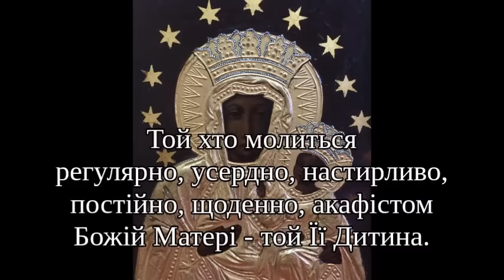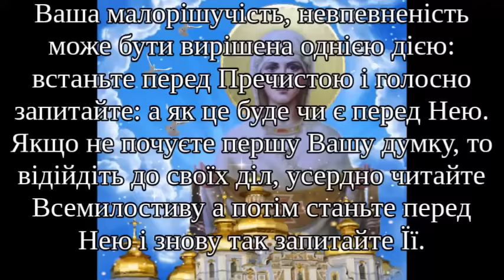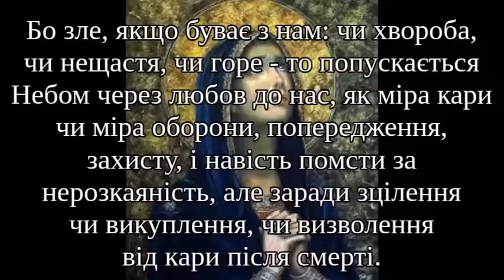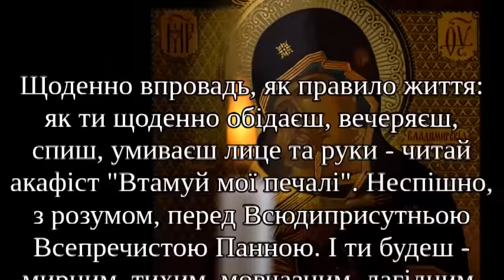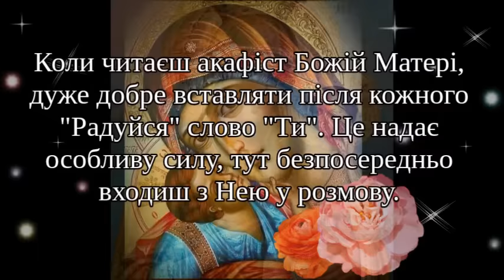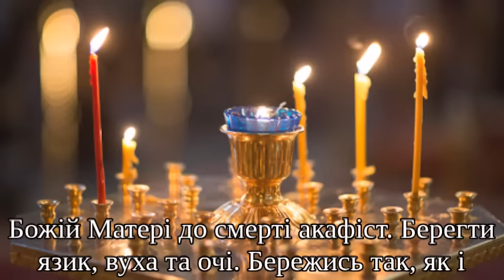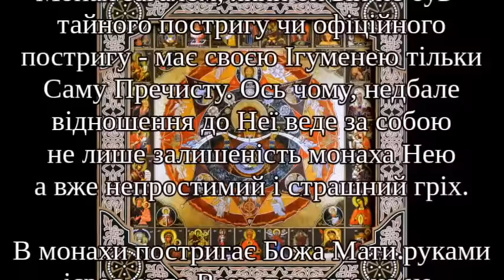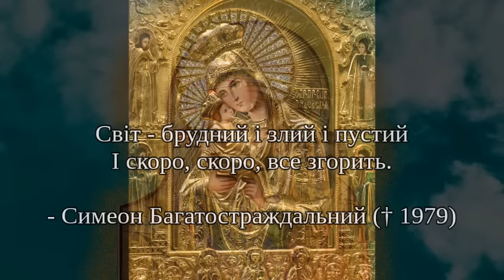Акафіст Богородиці 🔥 Таємниці Божої Матері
Акафіст Пресвятій Богородиці та таємниці Божої Матері. Виконання: Православне братство м. Калуш. Цитати про могутність Богородиці, важливість Її вшановування та інші повчання великих святих. Цитати з книги "Старець ієромонах Сампсон" (Листи)(Багатостраждальний Сампсон (Сіверс † 1979), найбільший православний прозорливий старець та чудотворець другої половини 20-го століття) а також з книги "Духовний Луг" Блаженного Йоана Мосха (550-619), візантійського монаха з Палестини.

Akathist (hymn of praise) to Theotokos (Mother of God, Virgin Mary), in Ukrainian language. By Orthodox brotherhood of Kalush city. The Orthodox Church of Ukraine (OCU). Instruction and quotes from Orthodox saints and elders  (miracleworking elder Sampson (Sievers) and venerable monk John Moschus of Palestine, Spritual Meadow) why it is important to honour Theotokos and on the powers She has, along with other practical spiritual advise.